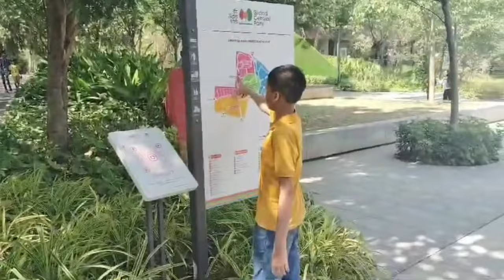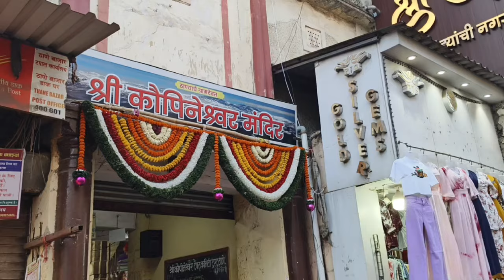New Thane Grand Central Park Blog⛩️🏙🏯🎡